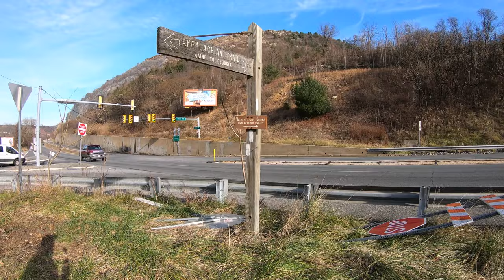Back on the Appalachian Trail | LEHIGH GAP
A few weeks ago, I drove to the Lehigh Gap only to hike the wrong trail. So, this past Saturday morning despite being a bit under the weather, I drove back and completed the hike to the top of Blue Mountain. It was an experience I won't soon forget. Some of the best views Pennsylvania has to offer!